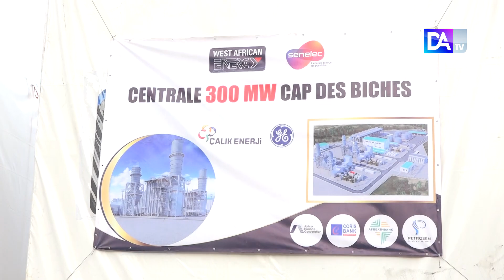Saccages installations de SENELEC:Le Dg de la société appelle les manifestants à plus de citoyenneté